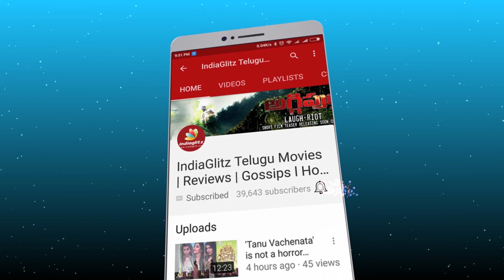There were problems for my film's release: Trivikram | Chalo teaser launch | Naga Shaurya | Rashmika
Trivikram Srinivas Launched Chalo Movie Teaser Naga Shaurya Rashmika Mandanna Venky Kudumula